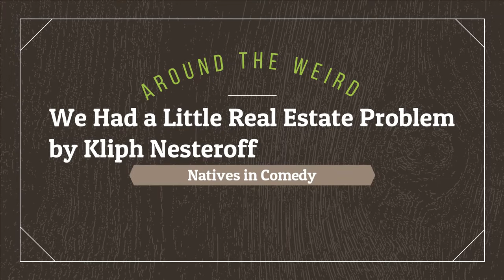We Had a Little Real Estate Problem by Kliph Nesteroff | Native Americans in Comedy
Today I'm talking about a book that focuses on the history of Indigenous individuals in comedy and entertainment. Nesteroff does a great job of explaining the history and noting the injustices dealt against various tribes. He also provides a voice for multiple individuals to note their own experiences in the present moment. This is definitely worth seeking out in my opinion.

Timestamps
0:00 Intro
2:18 Summary
14:16 Analysis